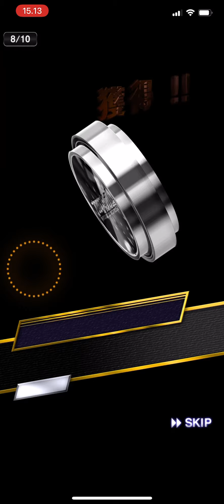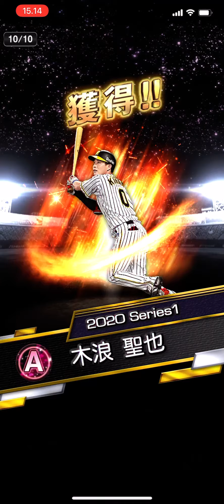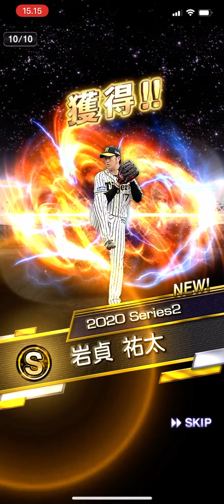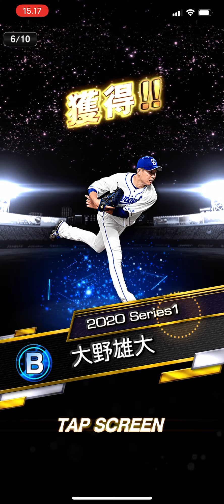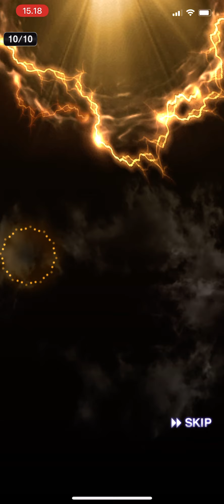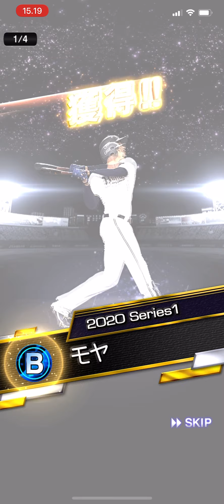【プロスピa 】5周年大感謝福袋ガチャ、集まったエナジー全部使う！w